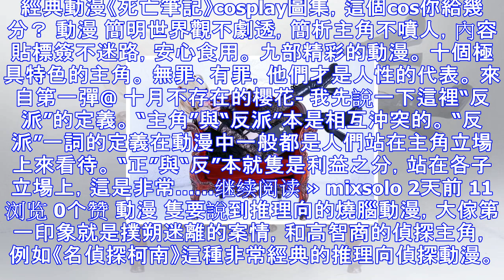經典動漫《死亡筆記》cosplay 這個cos你給幾分？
經典動漫《死亡筆記》cosplay圖集，這個cos你給幾分？ 動漫 簡明世界觀不劇透，簡析主角不噴人，內容貼標簽不迷路，安心食用。 九部精彩的動漫。 十個極具特色的主角。 無罪、有罪，他們才是人性的代...